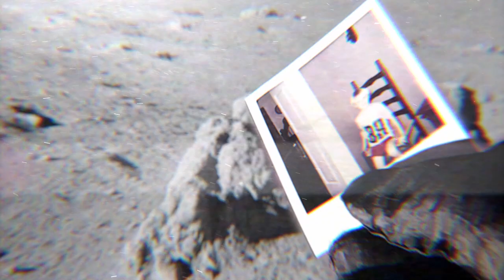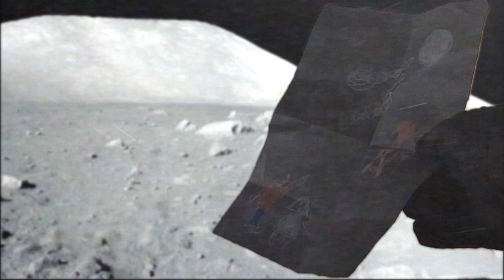Froppo - Capsule Eight Zero (Official Music Video)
Froppo - Capsule Eight Zero
Starring Elise Ash · Ivy Ash · Eliza Ash
Directed by Froppo
Featuring Roger Erickson
Featured Images by NASA · Saab 900 Turbo 16 © Bruno von Rotz/
Overlays by Max Novak

Taken From 'Dream of 1984'
Amazon Music: